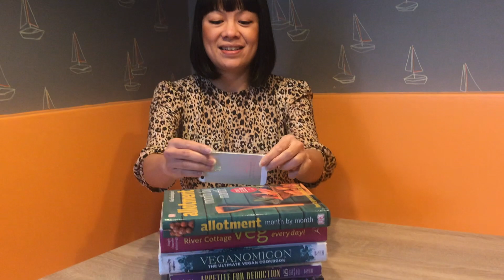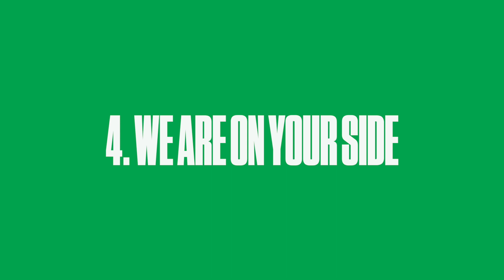How to audition online - some advice from the School of Drama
What's it like auditioning for Drama Schools online in 2021? We spoke to our tutors and registry staff to get some advice.